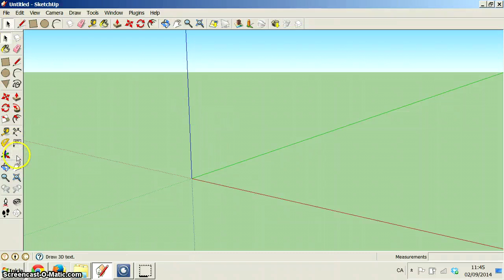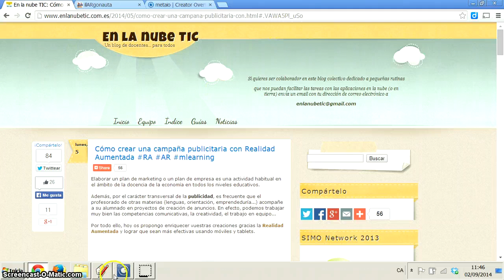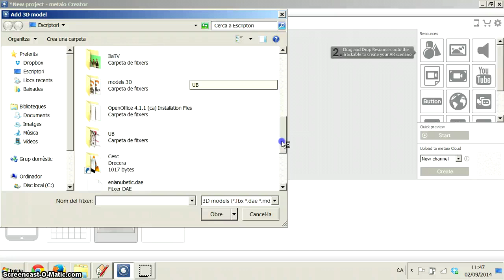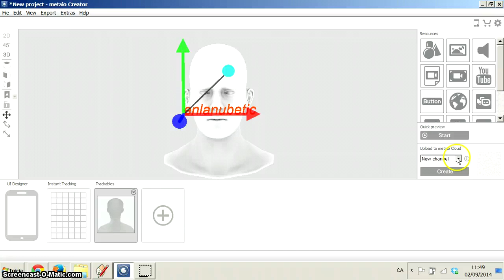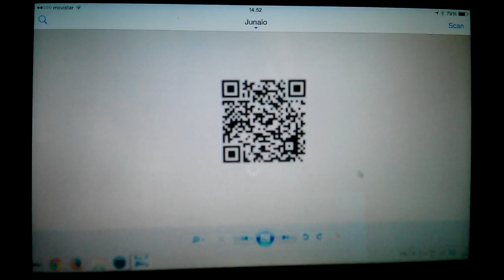Tutorial de Metaio Creator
Cómo crear Realidad Aumentada con seguimiento facial para ser vista con la app Junaio